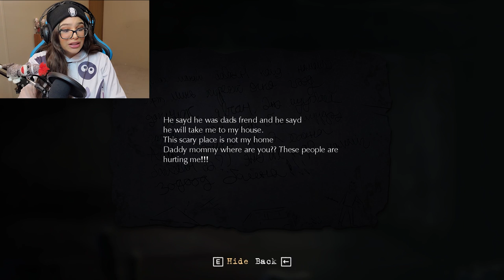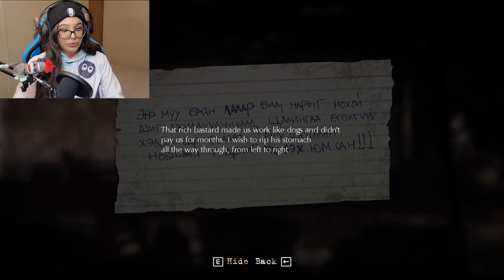IT'S HERE! | Fragile, a Mongolian game about child abduction. Эмзэг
It's finally here! I have been waiting months for this beauty of a game to be released. I'm very proud to give you Part One of Fragile.